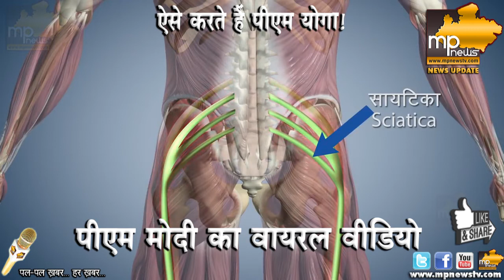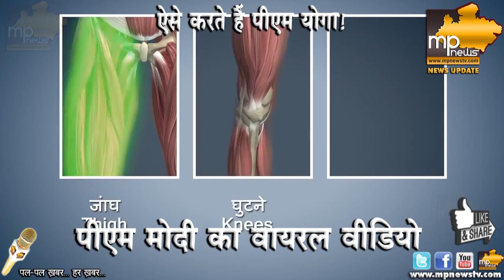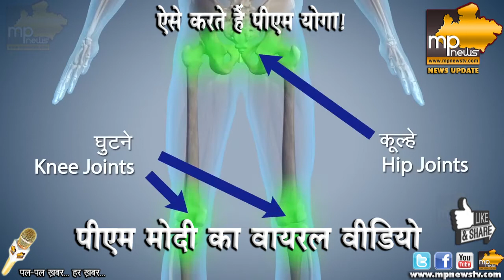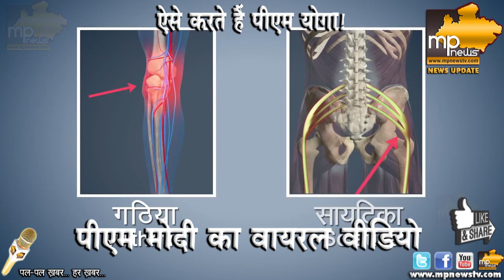पीएम नरेंद्र मोदी का योगा स्टाइल